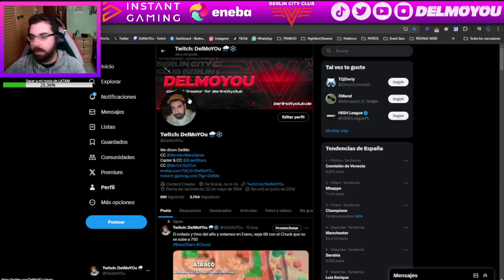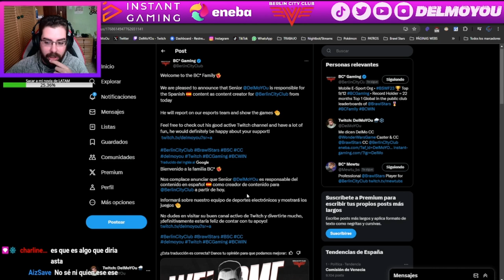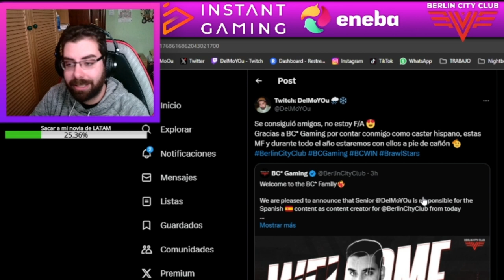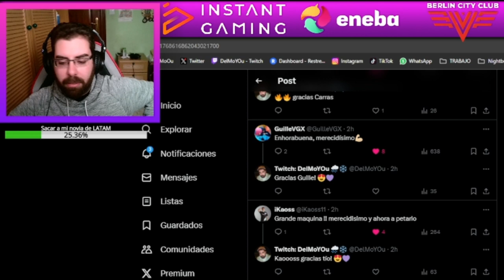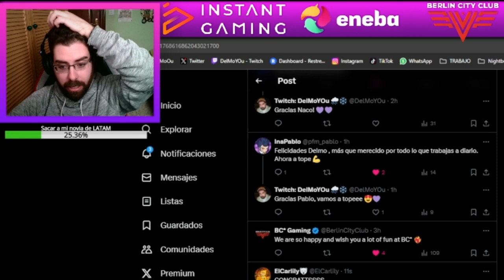SOY CREADOR DE CONTENIDO DE BERLIN CITY CLUB (BC* GAMING)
Twitch.tv/DelMoYOu